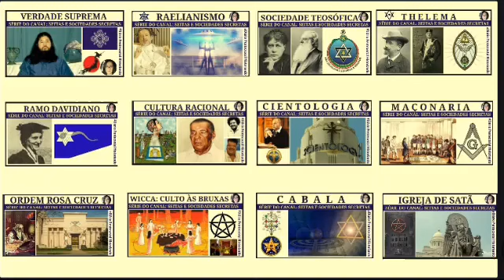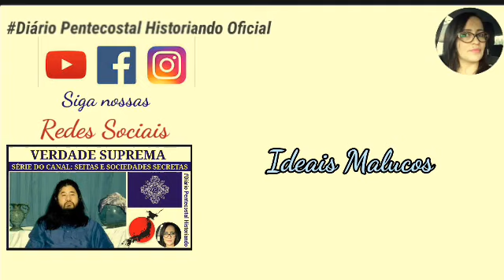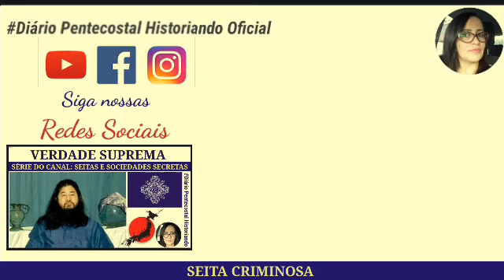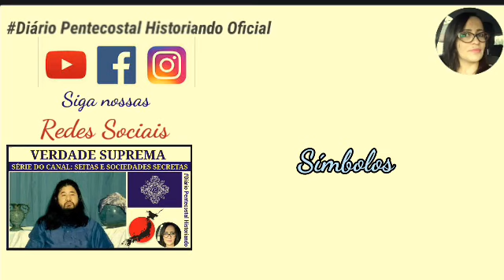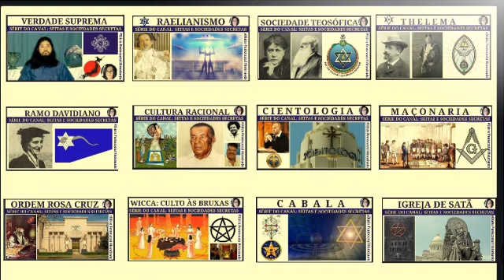VERDADE SUPREMA | SEITAS E SOCIEDADES SECRETAS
VERDADE SUPREMA
Nos anos 90, essa seita bizarra foi responsável por um ataque terrorista no Japão que matou 13 pessoas e feriu mais de 5 mil.